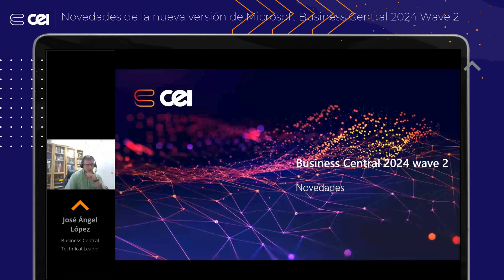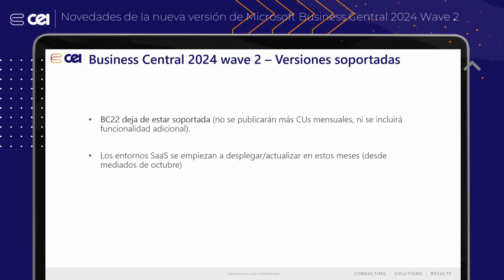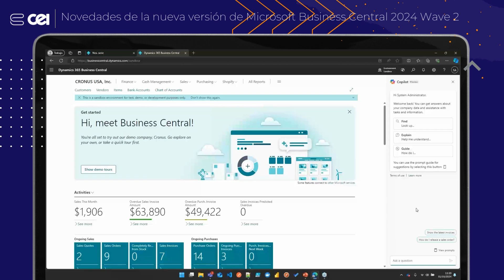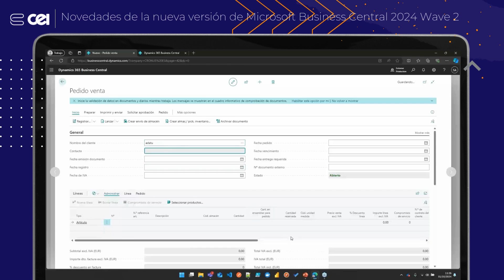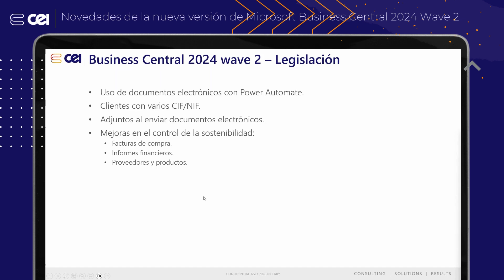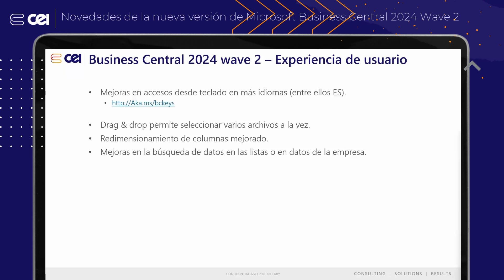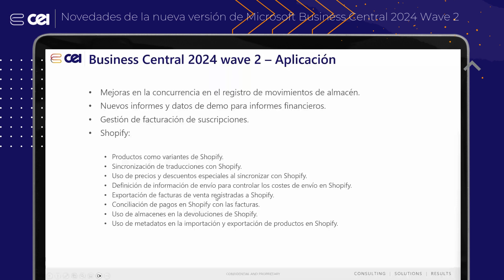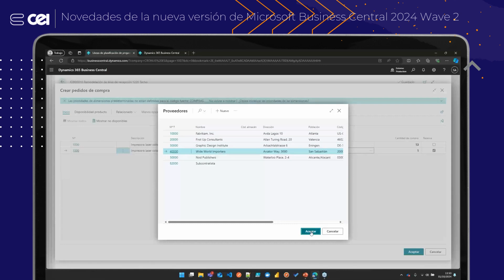Novedades Microsoft Dynamics 365 Business Central 2024 Wave 2